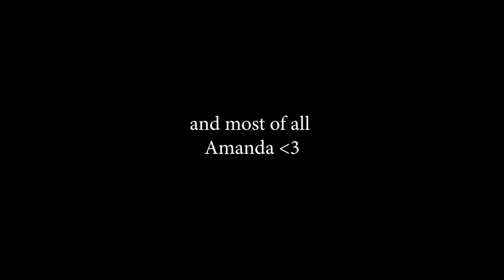Brandans Reef ep.1 - Moving the 300 Gallon Reef Tank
Hey youtube! I am Brandaaaaaan! (Brandan Parra) and this is the first of many videos on an adventure in building a huge saltwater aquarium to house exotic fish and grow coral! thanks for checking out my channel!

Check the Description for Gear List/Songs

Tanks -
Frag Tanks
Custom Stand
CO2 Bottle
Neptune Apex
TUNZE OSMOLATOR 5017 AUTO TOP OFF
ADJ 8 switch

Recording Equipment -
Macbook Pro
Apple Mouse
2TB External
Adobe Premier Pro 2018
iPhone 7 Plus
GoPro Session 5
Cannon Rebel T6i
Cannon 24mm Lens
DJI Mavic Pro